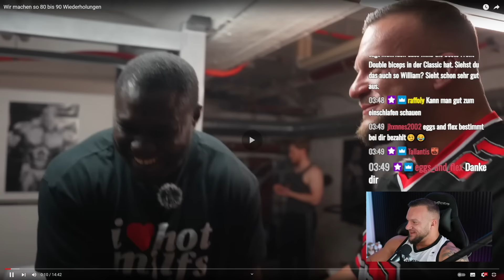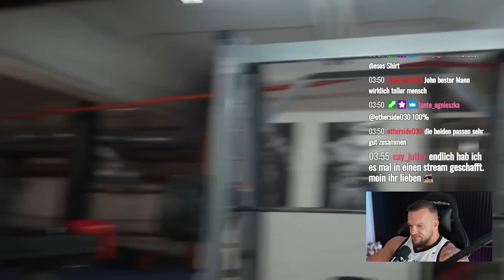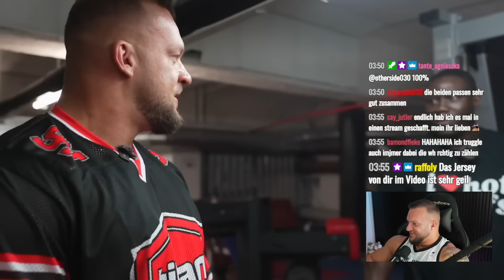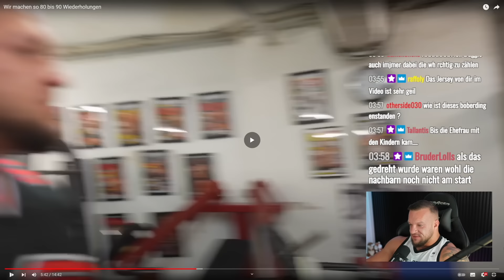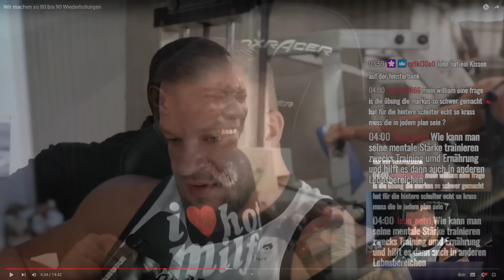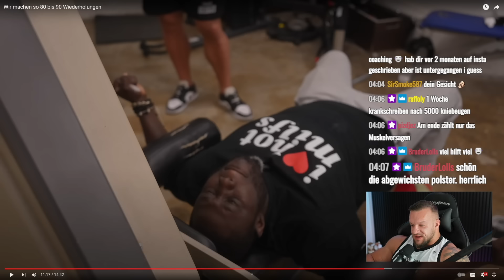John hat mich mit seinem 90 Wiederholungen Gambia satz komplett zerstört! William Niewiara Live